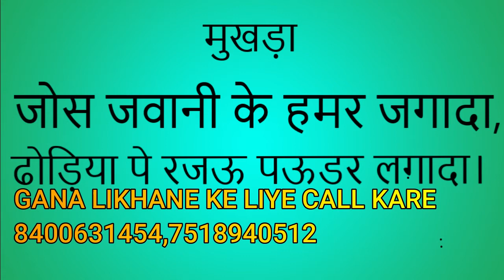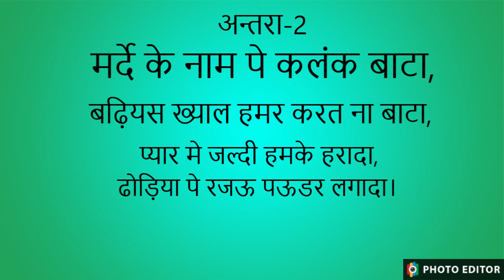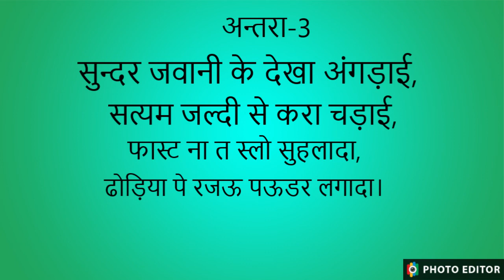ढोड़िया पे रजऊ पऊडर लगादा full free song जोस चड़ाने वाला गाना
satyabrat lyrics